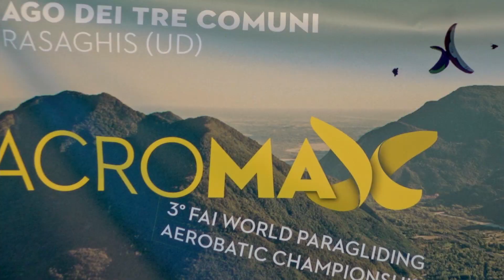El albaceteño Horacio Llorens vuelve a hacer historia en el Mundial de Parapente Acrobático